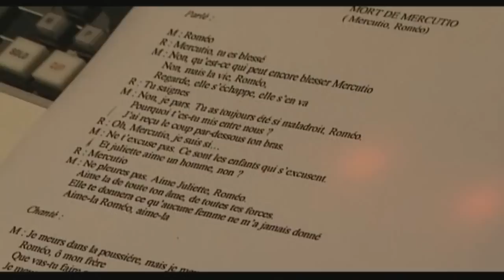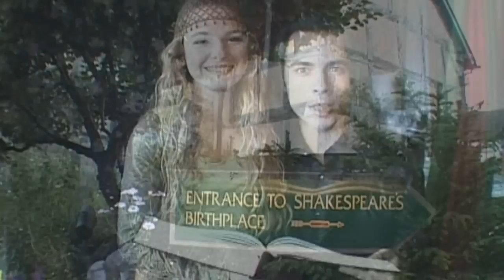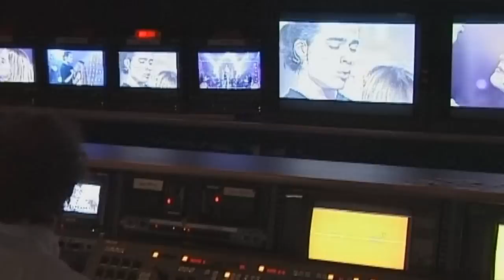Romeo & Juliette - Making of / Ромео и Джульетта - О создании мюзикла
Фильм о создании оригинальной французской версии легендарного мюзикла "Romeo & Juliette - De la Haine à l'Amour" ("Ромео и Джульетта - От ненависти до любви").
Включает в себя разделы:
✔ репетиции танцев
✔ запись альбома в студии
✔ примерка костюмов
✔ поездка Дамьена Сарга (Ромео) и Сесилии Кары (Джульетта) на родину Шекспира - в Стратфорд
✔ Трейлер мюзикла
✔ И еще много чего

Damien Sargue - Roméo
Cécilia Cara - Juliette
Gregori Baquet - Benvolio
Philippe D'Avilla - Mercutio
Réjane Perry - La Nurse
Sébastien Chato - Comte Capulet
Frédéric Charter - Prince de Vérone
Tom Ross - Tybalt
Eléonore Beaulieu - Lady Montaigu
Isabelle Ferron - Lady Capulet
Jean-Claude Hadida - Frère Laurent
Essaï - Pâris
Serge Le Borgne - Le Poète